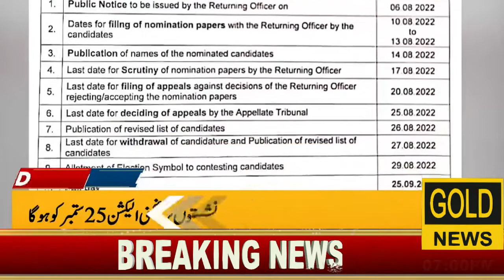gold news headline Gujranwala|date 05-08-2022#